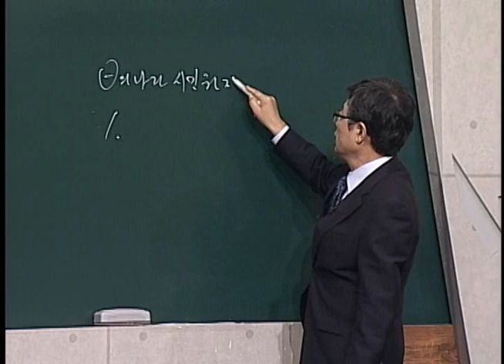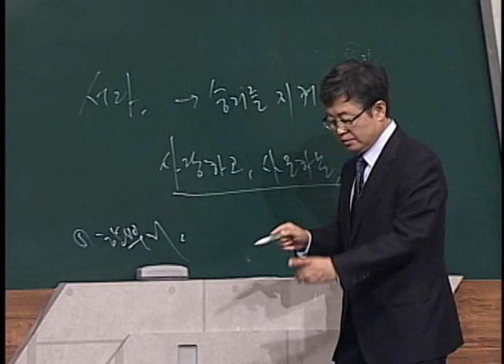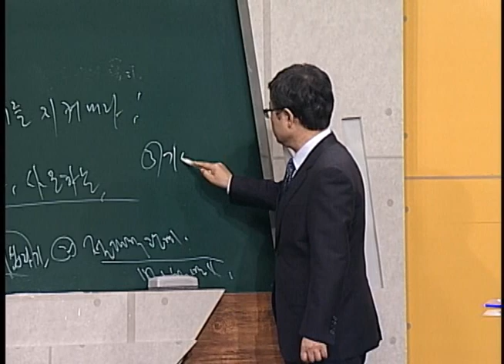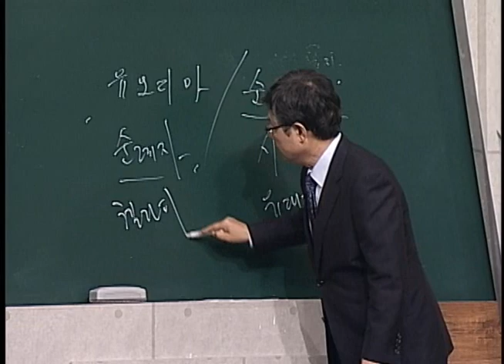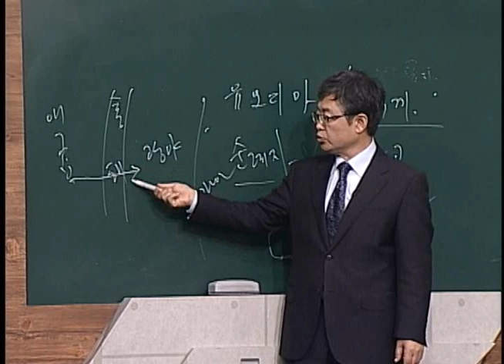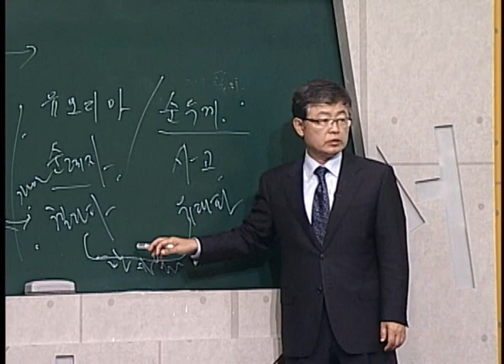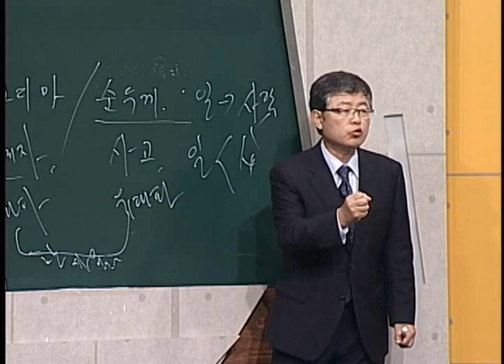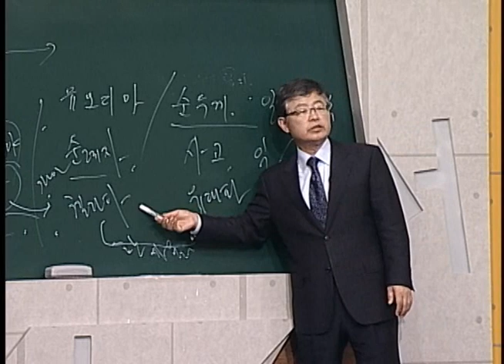CBS 성서학당 빌립보서 15강 "같은 마음을 품으라"(송태근 목사)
본문말씀 : 빌립보서 4:1~3

1. 한 몸, 한 가족
2. 예수의 마음을 품으라